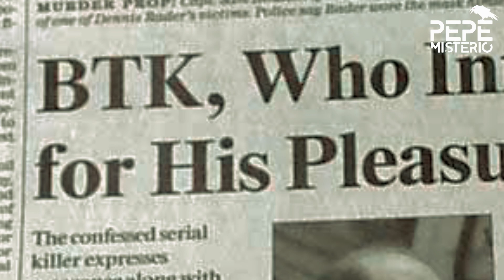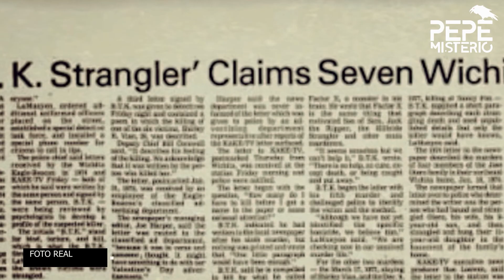Asesinó por 17 años sin ser capturado | Dennis Rader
Una de las dudas que plantea el caso de Dennis Lynn Rader es ¿Cómo pudo matar durante 17 años sin ser atrapado?